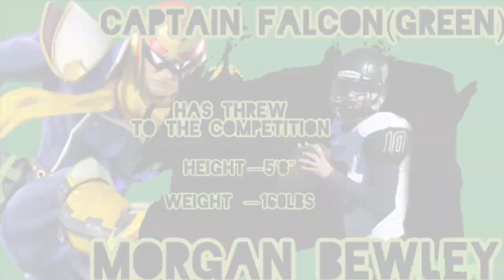Friday Night Lights Pt. 4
Welcome to Flagstaff High School, Home of The Eagles! Enjoy the fourth edition of our Friday Night Lights Hype Video. Every home game we will have a new hype video featuring our varsity players. This week we take on Coconino High School in the Cross Town Rival Game.

Game Info:
FHS vs. CHS
Friday, November 13, 2020 at 7pm